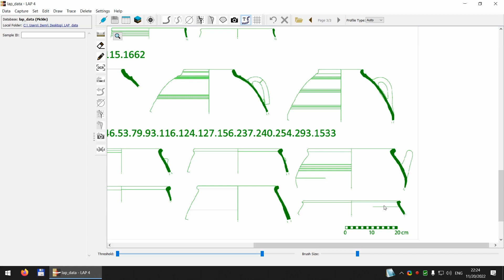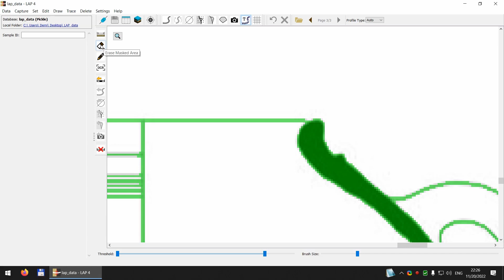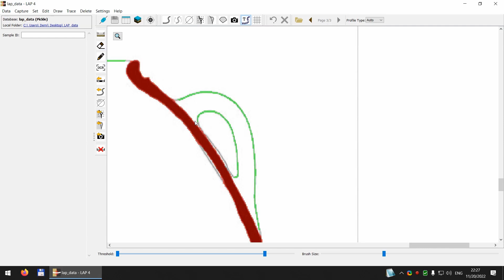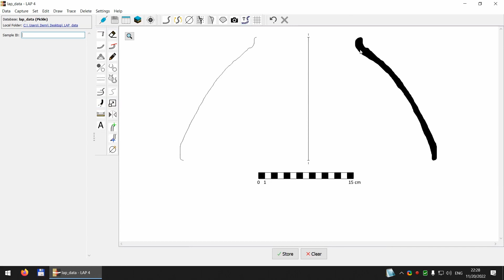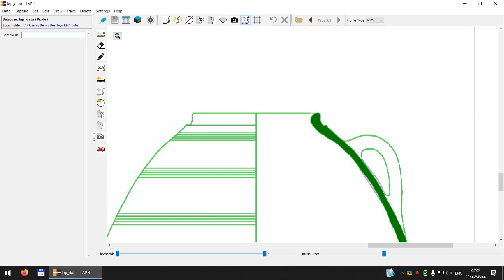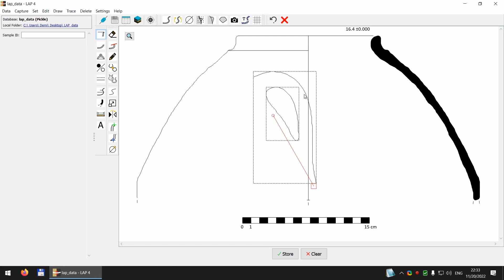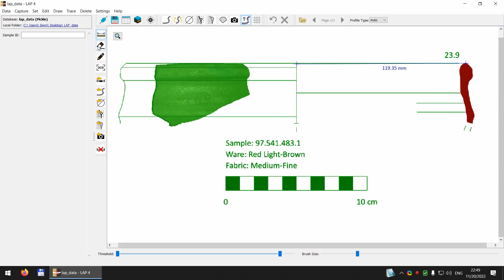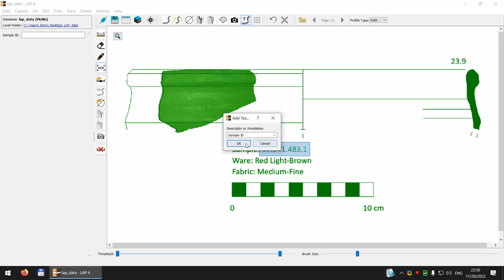Laser Aided Profiler 4 - Trace: Digitize Drawings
• Digitize Existing Drawings
• Open Document (PDF or image formats)
• Extract Scale
• Extract Profile
• Extract Radius
• Extract Detail
• Extract Handle (multiple Details at once)
• Extract Image
• Extract Text